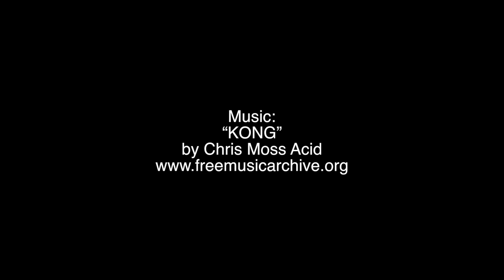Ai Weiwei: According to What?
Ai Weiwei is one of China's most prolific and provocative contemporary artists. Featuring over forty works spanning more than twenty years, Ai Weiwei: According to What? explores universal topics of culture, history, politics, and tradition, showcasing the artist's remarkably interdisciplinary career as a photographer, sculptor, architect, and activist.

These works spotlight issues of freedom of expression, as well as individual and human rights both in China and globally. Many use minimal forms and methods, while others manipulate traditional furniture, ancient pottery, and daily objects in ways that question cultural values and challenge political authority.

Ai is best known for projects such as his collaboration with Herzog & de Meuron on the 2008 Beijing Olympic National Stadium, as well as his embrace of the Internet and social media as a platform for his activism. Despite his arrest and eighty-one-day detention in 2011, Ai has continued to create art that transcends dualities between East and West.

Ai Weiwei: According to What? is organized by the Mori Art Museum, Tokyo. It is curated by Mami Kataoka, Mori Art Museum Chief Curator, and the Brooklyn presentation is organized by Sharon Matt Atkins, Managing Curator of Exhibitions, Brooklyn Museum.

This exhibition in Brooklyn has been made possible by  Lisson Gallery, Mary Boone Gallery, the Andrew J. and Christine C. Hall Foundation, the May and Samuel Rudin Family Foundation, Galerie Urs Meile, and the Martha A. and Robert S. Rubin Exhibition Fund. Additional support is provided by the American Chai Trust for education and public programs.